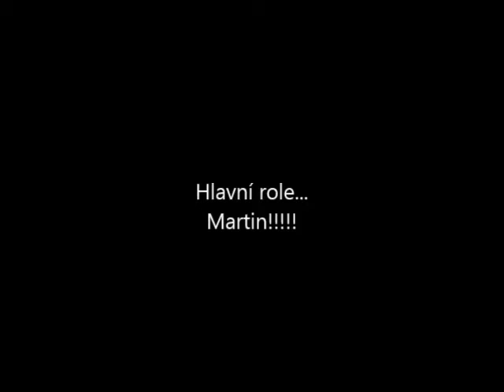Taneček silvestr 2014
Nejlepší taneček všech dob! :D